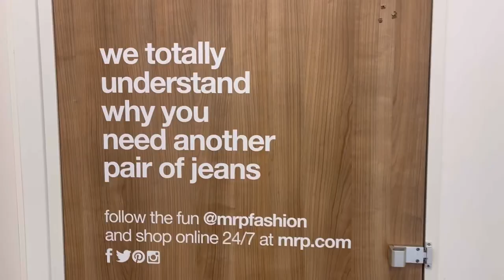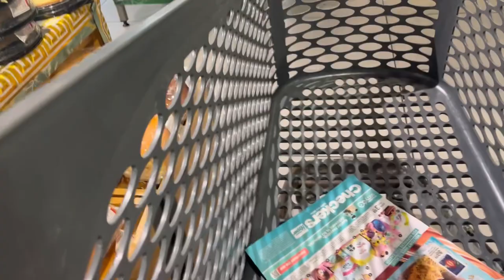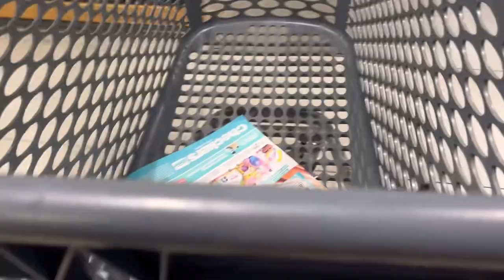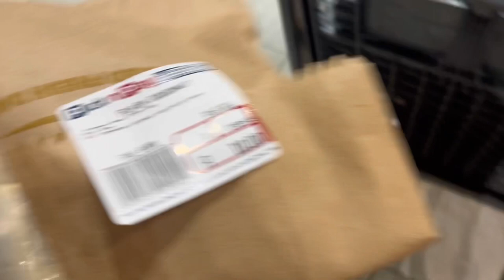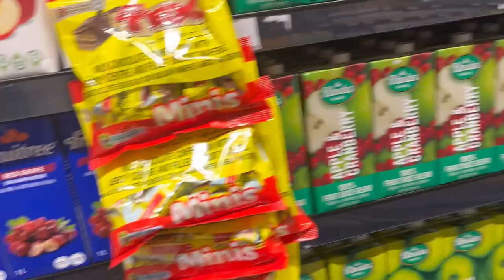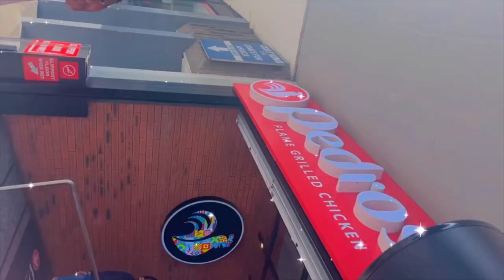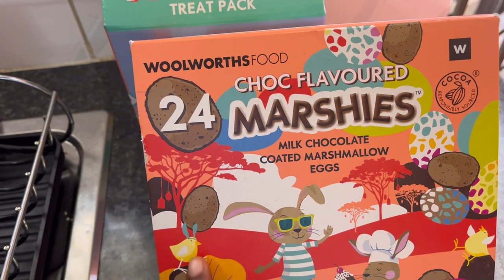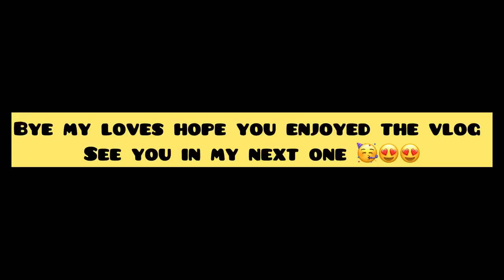Issa vloggy vlog /im backkkk / spend a few days with me /kisternbosch summer concert 😍😍